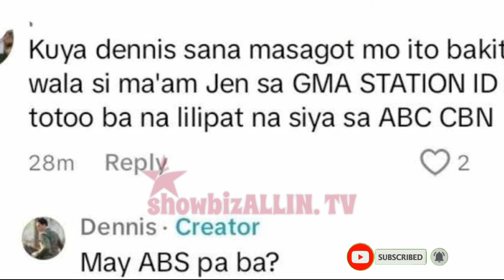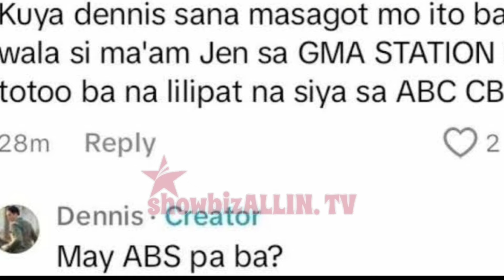Dennis Trillo, nagsalita na hinggil sa binitawan niyang komento tungkol sa ABS-CBN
Dennis Trillo, nagsalita na hinggil sa umano'y binitawan niyang komento tungkol sa ABS-CBN.